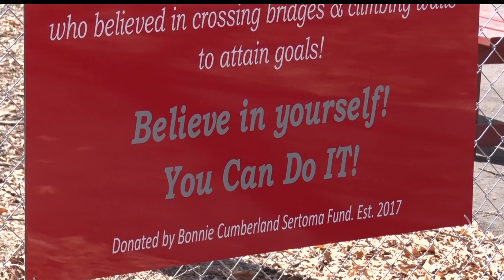Bonnie Cumberland Sertoma Fund Supports Camp Confidence, Brainerd Schools